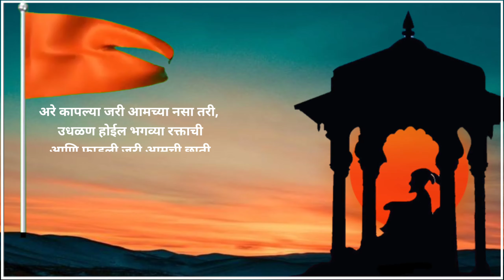🚩🚩छत्रपती शिवाजी महाराज🚩🚩 status vedio.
Published ३१/१२/२०२०

||छत्रपती शिवाजी महाराज की जय||
      ||जय शंभूराजे||
छत्रपती शिवाजी राजे भोसले.
कालखंड :- 1630–1680.
पूर्ण नाव :- शिवाजी शहाजी भोसले.
कुळ :- क्षत्रियकुलावंत, कुल्वादी भूषण
जन्म :- १९ फेब्रुवारी 1630
जन्म ठिकाण :- शिवनेरी गड, पुणे, महाराष्ट्र, भारत.
मृत्यू :- ३ एप्रिल १६८०,मंगळवार.
मृत्यू ठिकाण :- रायगड.

छत्रपती शिवाजीराजे भोसले (१९ फेब्रुवारी १६३० ते ३ एप्रिल १६८०), मराठी साम्राज्याचे संस्थापक उत्कृष्ट योद्धा, आदर्श शासनकर्ता , सर्वसमावेशक, सहिष्णू राजा म्हणून भारतीय आणि विशेषत्वाने महाराष्ट्रीय इतिहासावर महत्वपूर्ण ठसा उमटवला.

मराठी साम्राज्याचे संस्थापक आणि एक आदर्श शासनकर्ता म्हणून ओळखले जाणारे छत्रपती शिवाजीराजे भोसले एक सर्वसमावेशक, सहिष्णू राजा म्हणून महाराष्ट्रात आणि इतरत्रही वंदिले जातात. शत्रूविरुद्ध लढ्याकरता महाराष्ट्रातल्या डोंगर-दर्‍यांमधे अनुकूल असलेली गनिमी काव्याची पद्धत वापरून त्यांनी तत्कालीन विजापूरची आदिलशाही, अहमदनगरची निजामशाही आणि बलाढ्य मुघल साम्राज्यशाही ह्यांच्याशी लढा दिला, आणि मराठी साम्राज्याचे बीजारोपण केले. आदिलशाही, निजामशाही आणि मुघलसाम्राज्य बलाढ्य असली तरी महाराष्ट्रात त्यांची सगळी भीस्त स्थानिक सरदारांवर आणि किल्लेदारांवर होती. ते सरदार/ किल्लेदार जनतेवर अन्याय-अत्याचार करत असत. शिवाजीमहाराजांनी त्या अन्याय-अत्याचारातून जनतेची सुटका केली, आणि उत्तम शासनाचे एक उदाहरण भावी राज्यकर्त्यांसमोर ठेवले.

 Stat.us7055